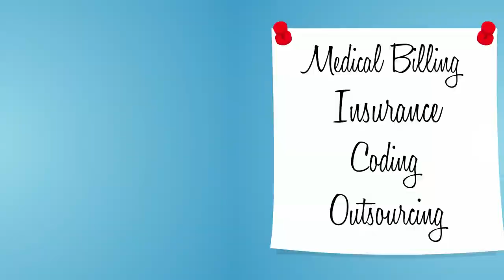How to Choose a Medical Accounting Firm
Choosing the right medical accounting firm will help your medical practice thrive, but it will also free you up to focus on providing your patients with the best care possible.

*A good medical accounting firm will be able to do all of the following:*

●  Provide you and your practice with monthly and annual financial statements and cash flow reports
●  Prepare tax records and returns
●  Oversee a year-end closing of your accounting books
●  Analyze your contracts in terms of applicable business laws
●  Help with financial planning for long-term projects
●  Assist with audits and claims
●  Advise you on all aspects of purchase accounts, financing, business loans, and investments, and…
●  Take care of billing, ledger entries, accounts payable, and accounts receivable
●  The size of your practice and your individual needs will determine how much work needs to be outsourced to a medical accounting firm.

When choosing a firm for your practice, be sure to look for accountants with expertise specific to the medical industry.